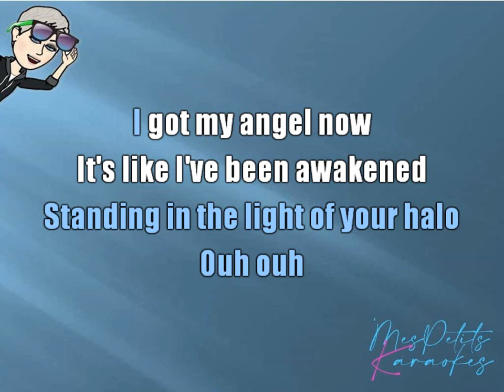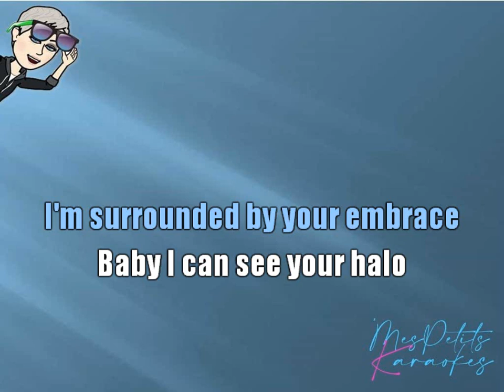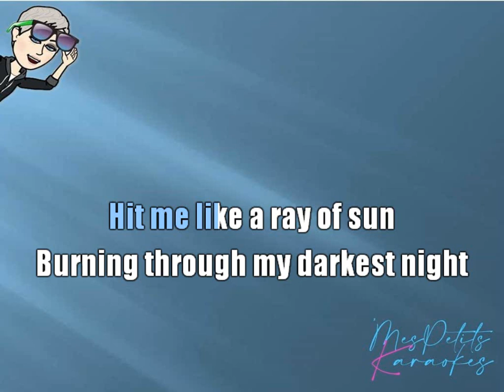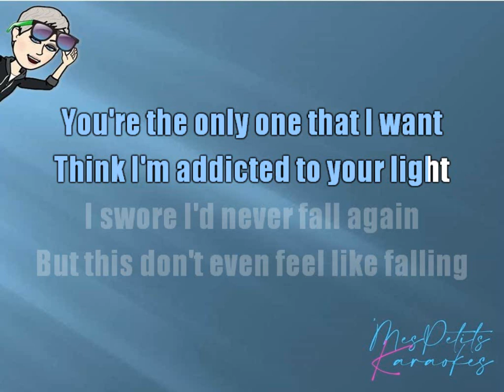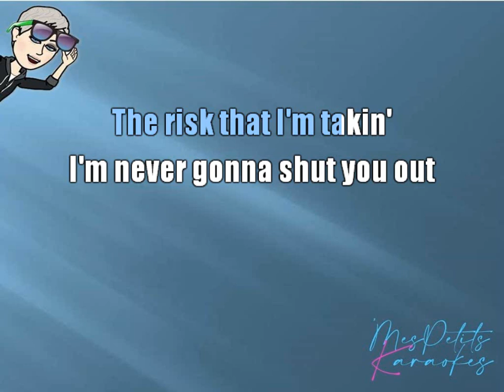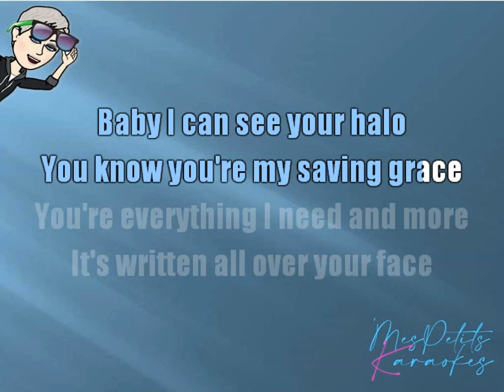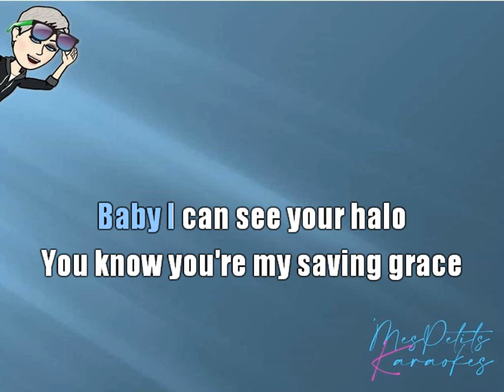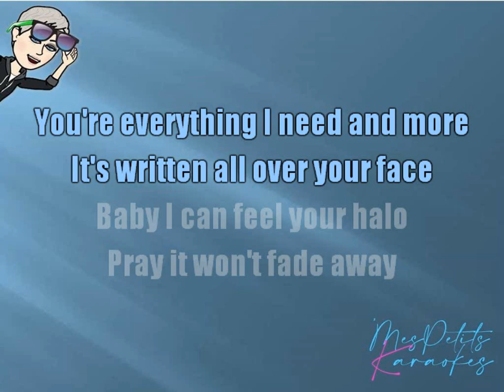BEYONCE - HALO (ACOUSTIC)